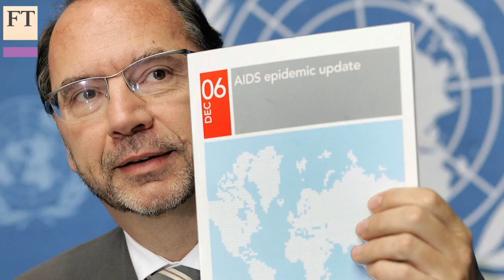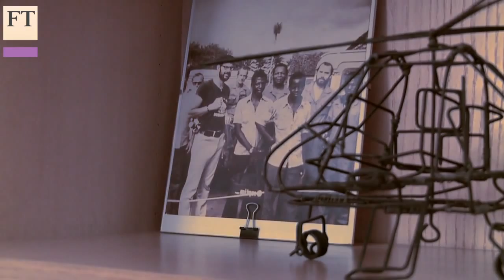Story of a virus hunter | FT Life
Peter Piot, director of the London School of Hygiene and Tropical Medicine, co-discovered the Ebola virus and has lead the global fight against HIV/Aids with the UN. He talks to FT science editor Clive Cookson about his experiences and what we can learn about future management of communicable diseases.